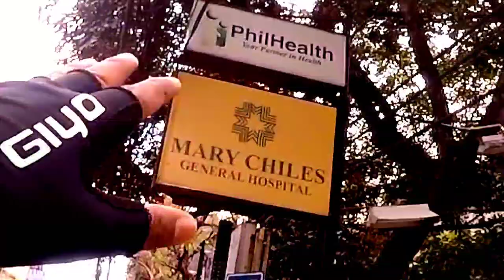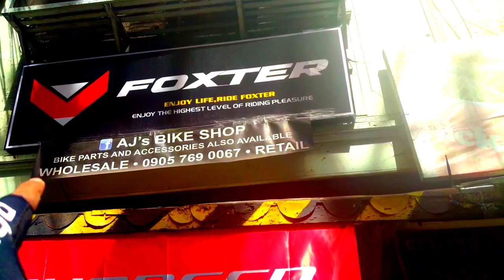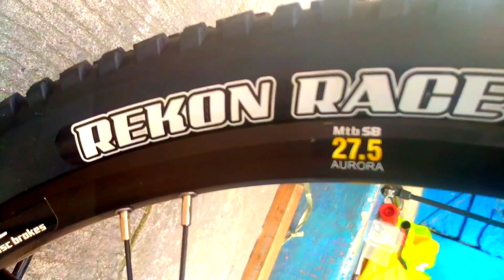UPDATE BIKE PRICE SA GAMTAMBIDE @ AJ' S BIKESHOP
This Vlog contains updated bike price at AJ's Bikeshop located in GASTAMBIDE ST. SAMPALOC MANILA.

ITO ANG INYONG KAIBIGAN AT KA THROPEX NA LAGING NAG IIWAN NA WAG MATAKOT AT MANGAMBA SAPAGKAT ANG BUHAY AY PUNO NG PAG-ASA.

MGA KA THROPEX KUNG MAY ALAM KAYO NA BIKESHOP O ANYTHING NA MAY KINALAMAN SA BIKE NA MAARI NATING PAGKUHAAN NG IMPORMASYON UPANG MAKAPAG SHARE SA IBA , PWEDE NYO AKO E PM SA AKING FB ACCOUNT ; JUST TYPE; THROPEX SALCEDO

ANG INYONG PAGBIBIGAY INFORMATION CAN HELP TO THOSE WHO WISH TO PURCHASE BIKE AND BIKE PARTS AS WELL..